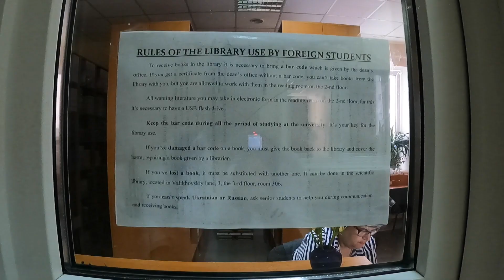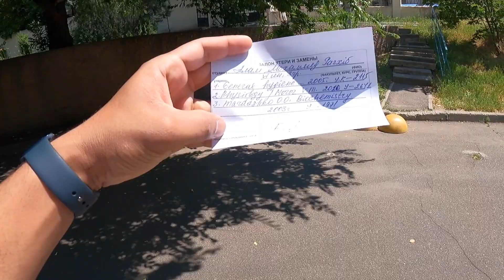I cleared my library debt without paying fine..!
I am Raghib Rehman, completed my diploma from Odessa National Medical University, Ukraine.
this vlog is all about clearing university library debt...